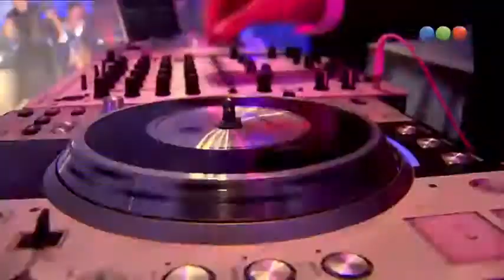Azul - Amor Mío